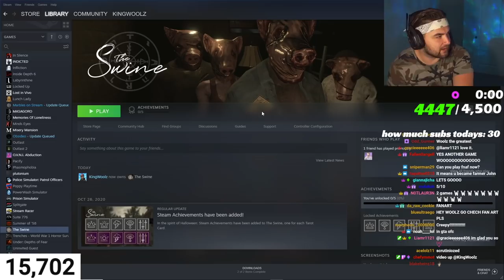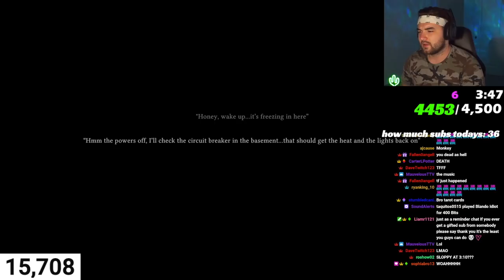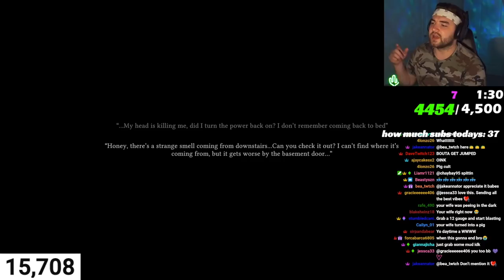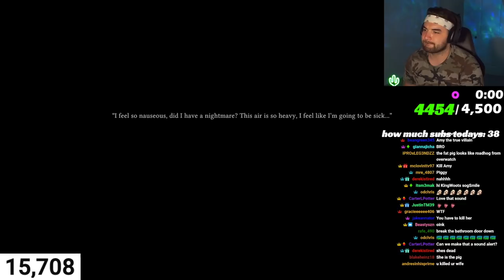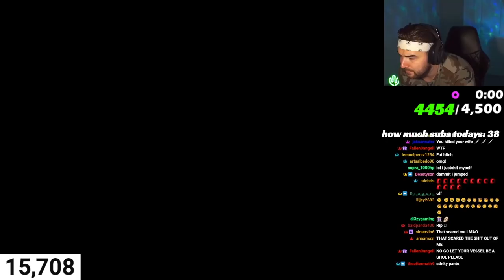KingWoolz Plays THE SWINE Horror Game!! (LITERALLY WTF)